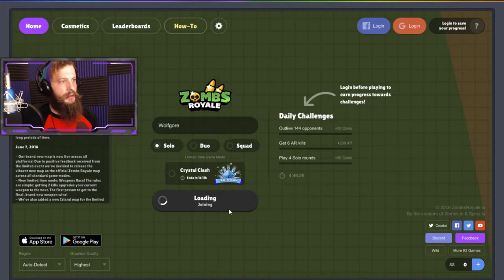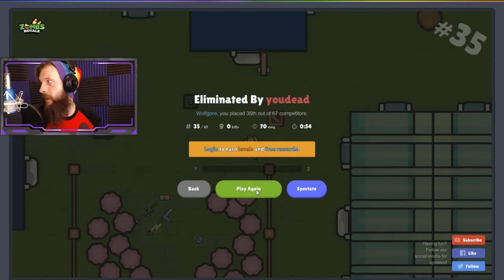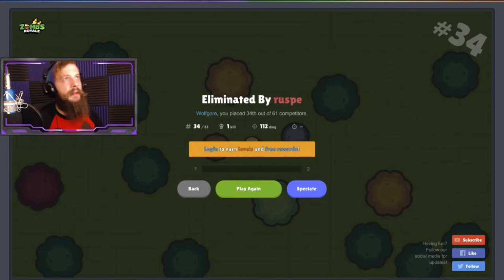Fortnite Vs Zombs! Battle Royale Showdown ♥♥♥